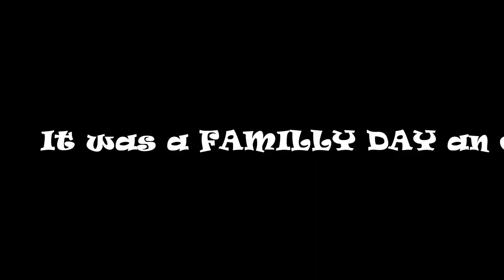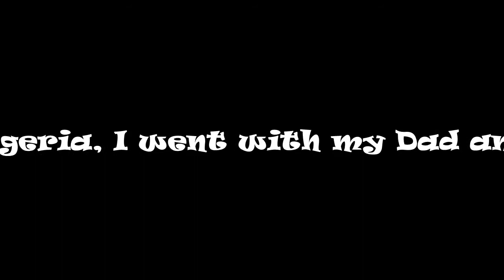familly day with Aicha and My Dad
It was a FAMILLY DAY an event by Webhelp Algeria, I went with my Dad and my niece Aicha, she enjoy her day.